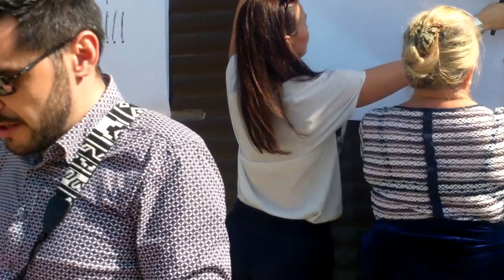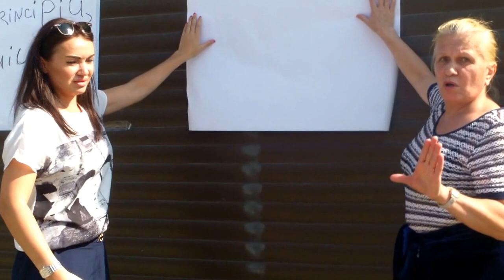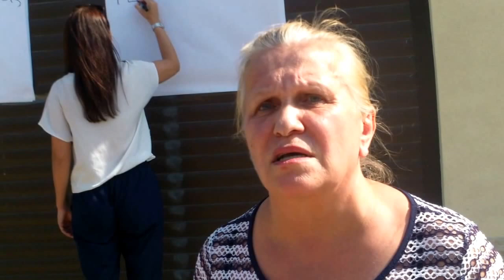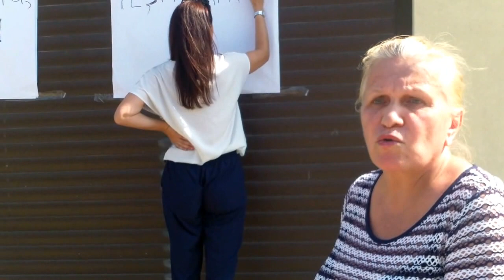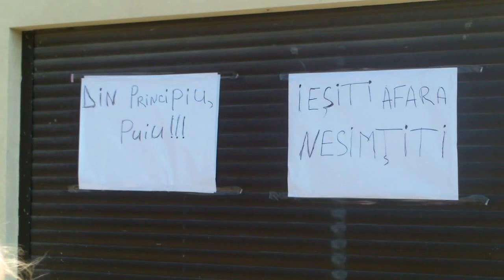Protest la poarta proprie. Locuitori din Truşeni cu casa ocupată - Curaj.TV